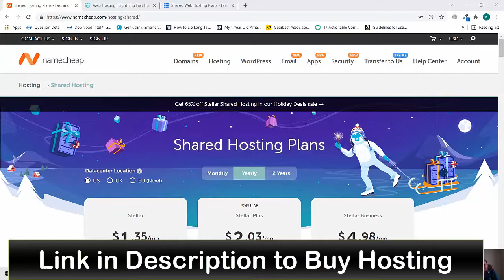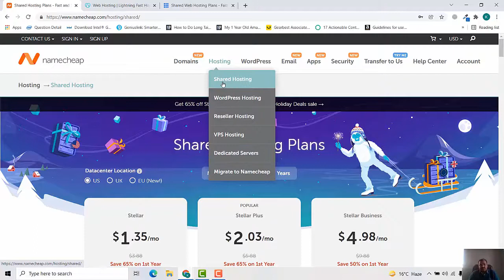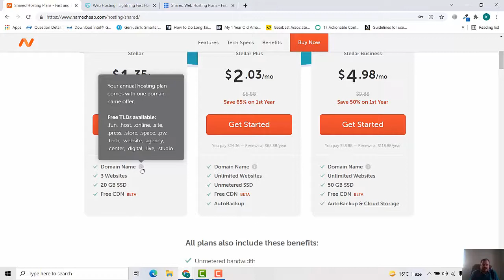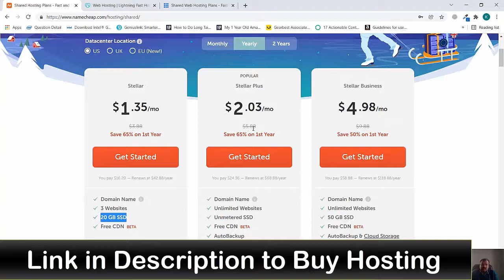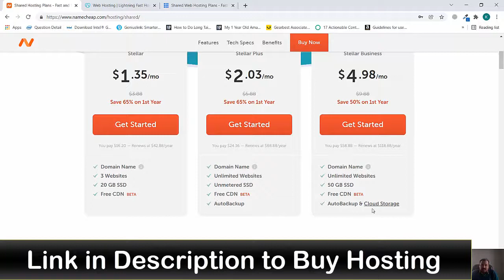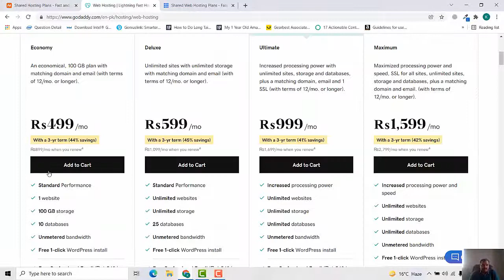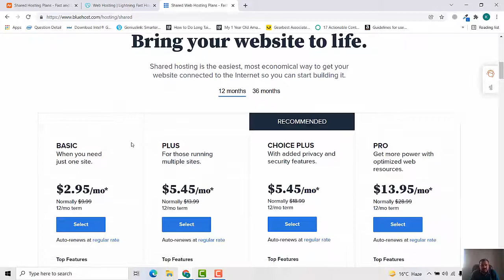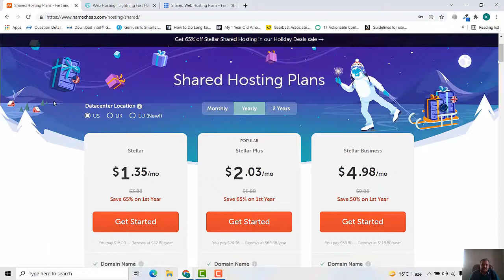Best Web Hosting For Affiliate Marketing Website | Free Course Lecture 04 | Bilal Blogger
In this free affiliate marketing course you will learn which is best web hosting for affiliate marketing website.

Recommended Hosting
Namecheap Hosting